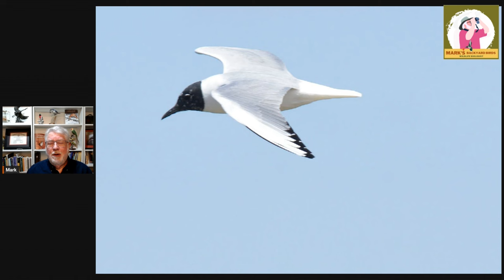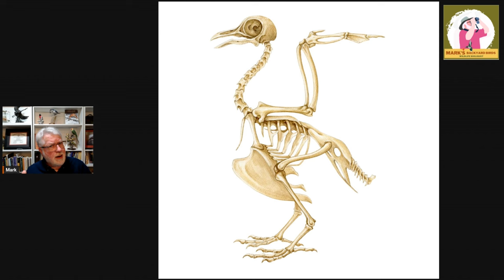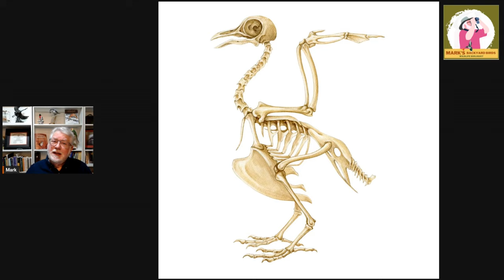The Flying Secrets of Birds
Almost all birds can fly but they have many special adaptations to make flight possible.

Cover photo
Bonaparte's Gull by Ed Durbin
Northern Harrier by Jim Gorski
Chicken Skeleton from Adobe Stock
Red-tailed Hawk close up by Richard Gooch